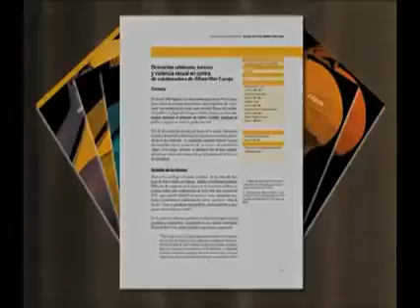El SIC 10 de los socialcristianos (usa)